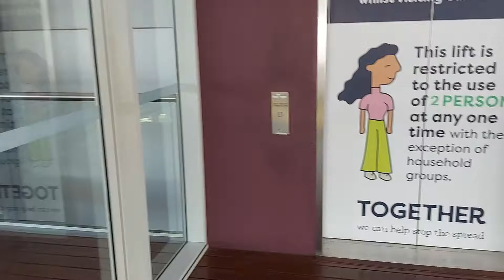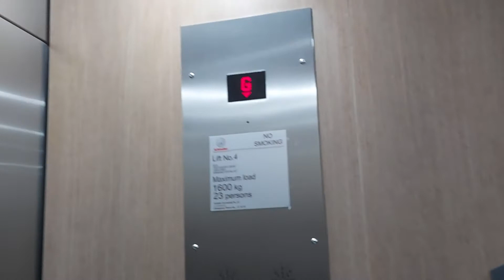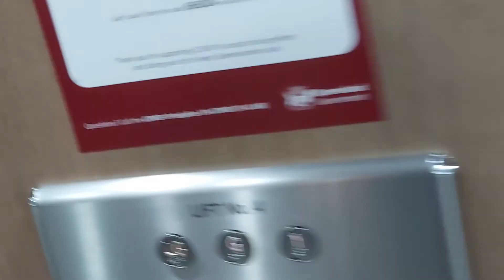2nd Liftronic Traction lift at BigW Section, Orion Springfield Central, QLD